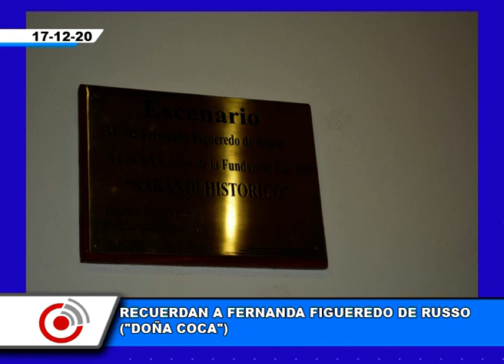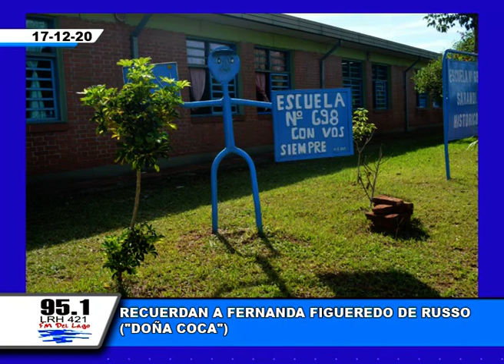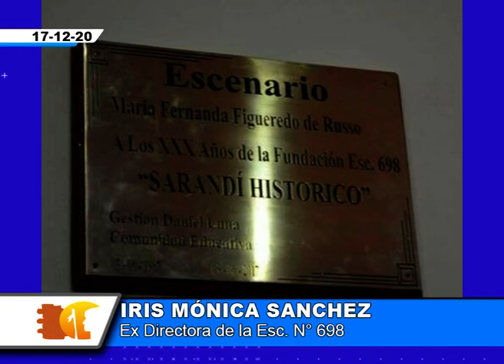Iris Mónica Sánchez. Con pesar despiden a María Fernanda Figueredo de Russo (Doña Coca)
Pesar entre los integrantes de la comunidad educativa y en general por el fallecimiento de quien fuera la primera directora de la Escuela 698 “sarandí histórico”, en su ubicación primera sede sobre la avenida Amalio Díaz, frente a la ex planta de Coscal. Sus restos son velados en el salón velatorio emplazado sobre calle Anastacio Cabrera. A las 15:00hs. se realizará el acompañamiento final rumbo Cementerio local.